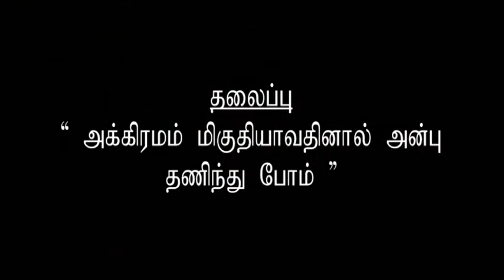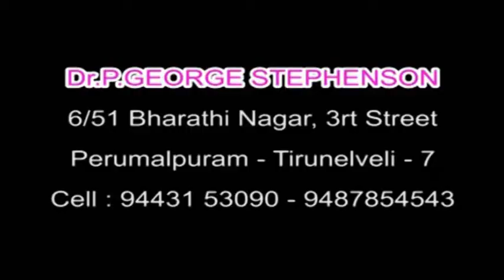சகோதரர். ஜார்ஜ் ஸ்டீபன்சன் I GEORGE STEPHENSON I JTK TV I 26/ 08/ 2022